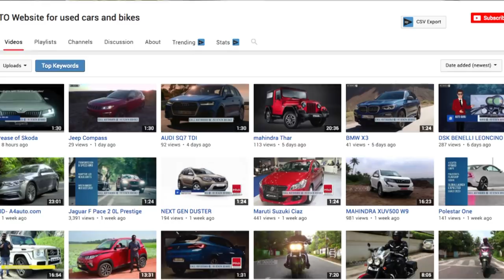How to Earn Money from website | Malayalam Tech